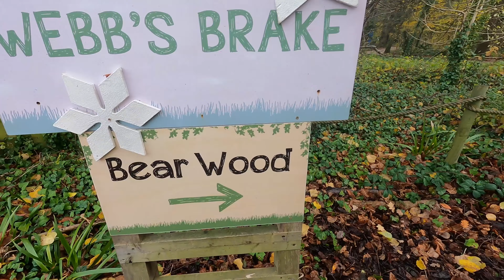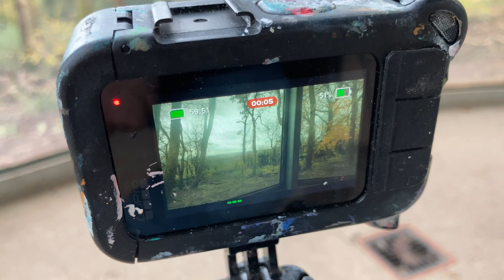TWO HOURS for 10 seconds of footage!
I did not wish to give too much away in yesterday's video but im a lot more proud of the story within this video, I may still re use the footage for something better in future, this is what I went through with a robin friend to keep me company

I spent half hour on the bridge then 20 mins on the safety thing. kids got in my shot and then the wolves rested nearby and I thought I would see rest of animals and come back. by which point the wolves won't anywhere to be seen, after an hour and half I go to find them, they are lying down at other end. I wait 10mins, thinking I best draw them, they go into a sprint and I quickly shove my sketchbook in bag and run back to the safety viewing place to set up again, 2 hours in total, and I got the shot I wanted, they went to lye down again after and so I thought that shall do. Oh and my GoPro went to low battery and shut off at 51% battery so I  had to balance my iPhone on the GoPro clamp very quickly as the wolves were on their way!! very stressful lol

and my photos are here